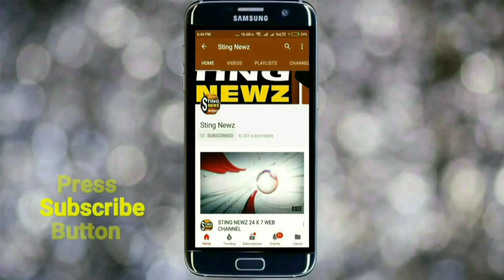কৃষ্ণনগর-২ মহিলা তৃণমূলের CAA ও NRC বিরোধী সভায় বিজেপিকে তোপ মন্ত্রী উজ্জ্বল বিশ্বাসের